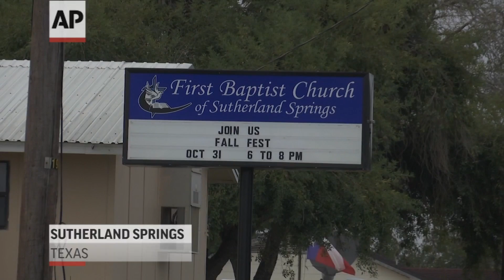Former Sutherland Springs Pastor Giving Comfort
Mark Collins, who formerly served as associate pastor at the church that saw Sunday's massacre, returned to Sutherland Springs to show support and comfort victims of the shooting that claimed 26 lives, and wounded many more. (Nov. 7)